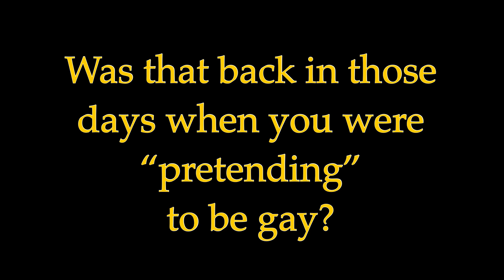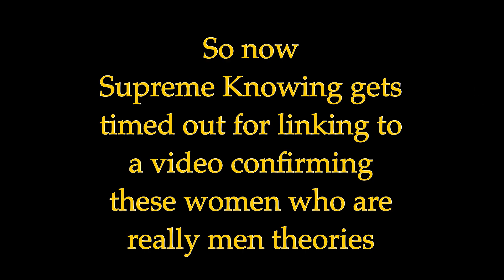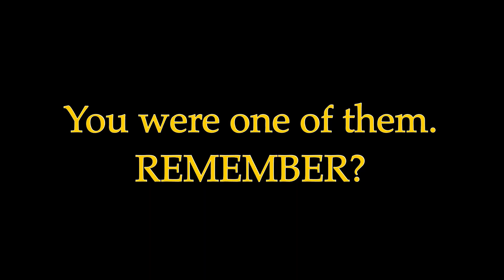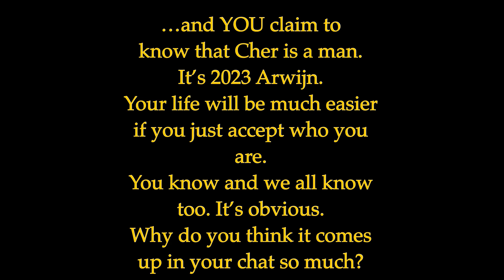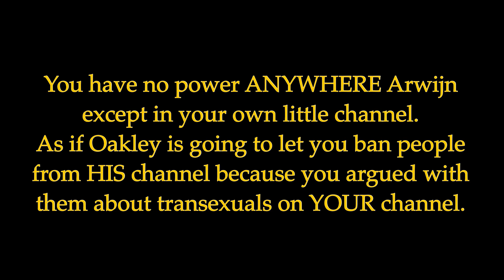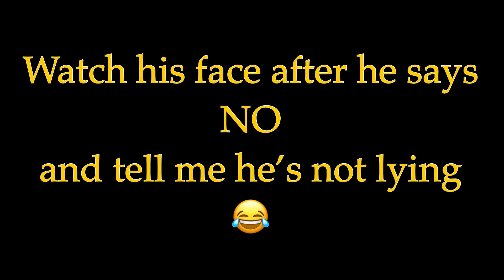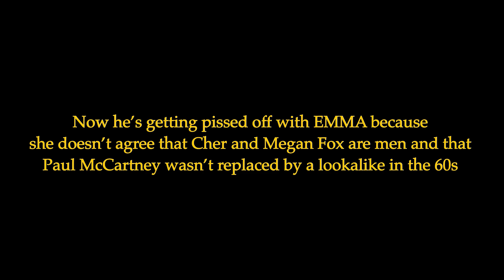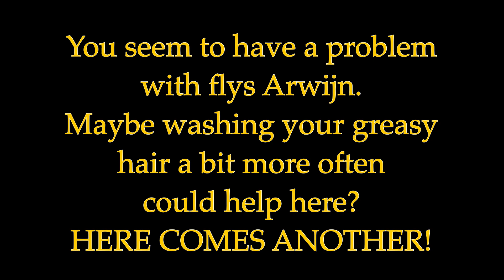Arwijn Thinks Cher Is A Man And Paul McCartney Is Fake!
Arwijn thinks that Cher is a man. People in his chat also think Megan Fox is a man.
Arwijn also believes in the theory that Paul McCartney was killed in a car accident in the 60s and was replaced by a lookalike.

Thanks to my new subscribers and all of the people who have liked, commented and shared my videos.

The more subs I get the more time I can put into this.

Thanks again and please don’t forget to like, sub and SHARE.